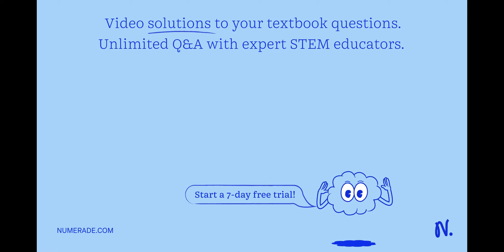Do glycosides undergo mutarotation?